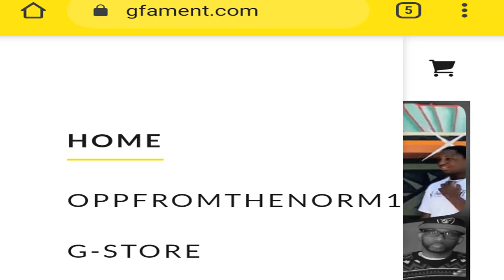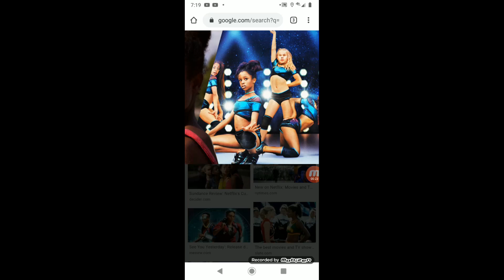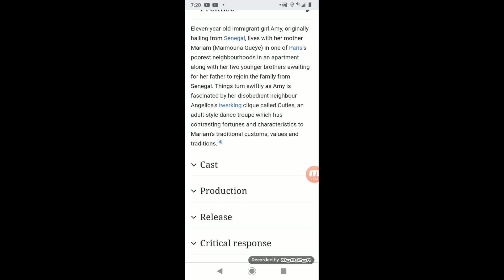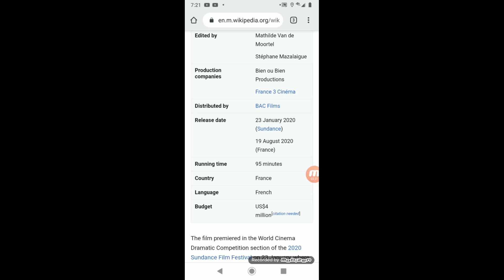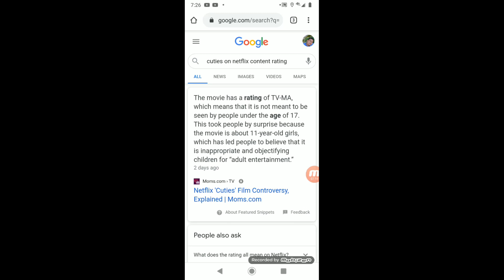Cuties on Nextflix WTF!